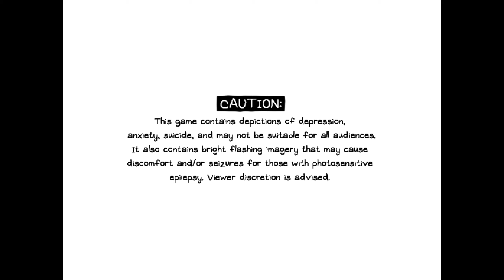Omori - Experiments - Part 27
Omori, Story-Rich, Blind, Playthrough, Psychological Horror, Depression